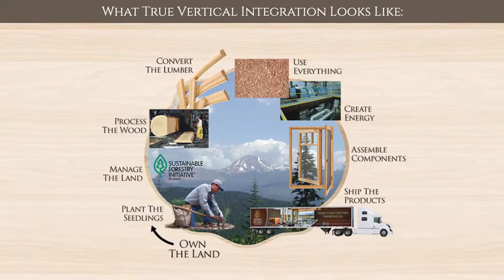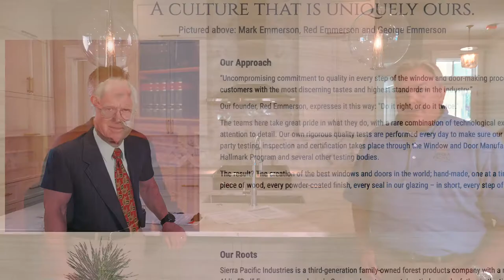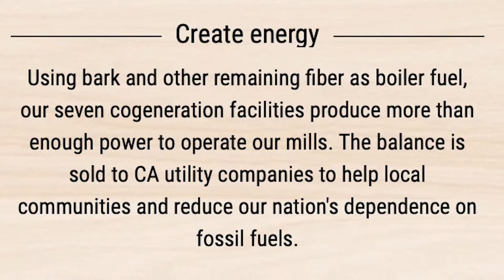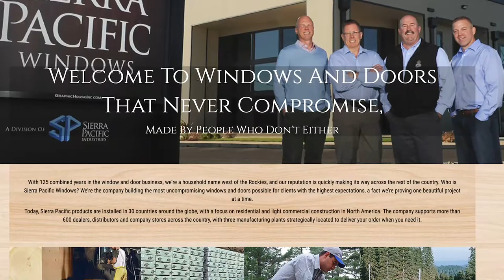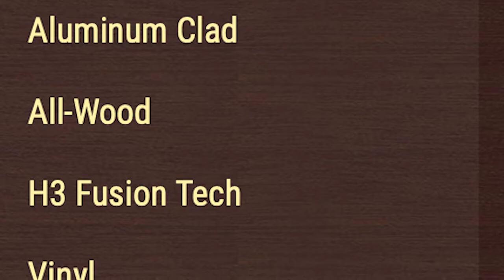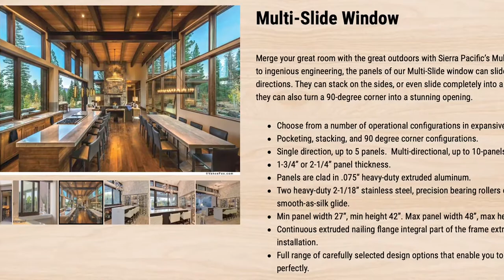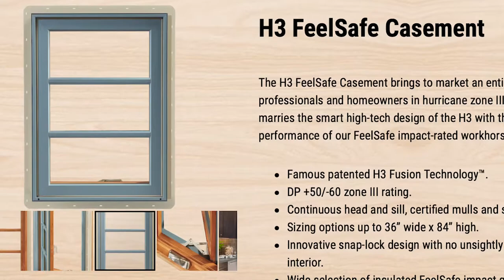Explore Sierra Pacific Windows With Terry Rosson - Turner Legacy Homes / Building Paradise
Explore Sierra Pacific Windows - Today we take a look into the story behind Sierra Pacific Industries. A large company based out of Southern California that handles everything from windows to energy.

TLH is a coastal lifestyle builder and one of the top builders of new homes on the gorgeous Emerald Coast of Florida. Located in Santa Rosa Beach, Turner Legacy serves the scenic 30A corridor and builds home everywhere from Panama City Beach to Destin and beyond. Turner Legacy Homes specialize in truly custom homes, utilizing the latest in technology and building techniques... as well as a great team of builders, designers, and industry professionals... to give you a house that is one of a kind. A coastal dream home to last for generations!

Take a minute and say hello in the comments. we sincerely appreciate you, your time, and your fantastic support!

A reputable custom coastal home builder in South Walton. Since 1958, the Turner family has been building homes. Their experience includes developing and building their own communities with model homes and pre-selected plans to condominiums, to now focusing on custom coastal homes here at the beach. For decades, they have delivered a level of expertise and customer service that only comes with experience.

With a portfolio of custom coastal homes spanning across South Walton from Sandestin to the Scenic Beaches of 30A, Turner Legacy Homes is a design-build firm that knows and understands its customers here at the beach, their lifestyles, and what they want both in their new custom coastal home and the way they want to work together.